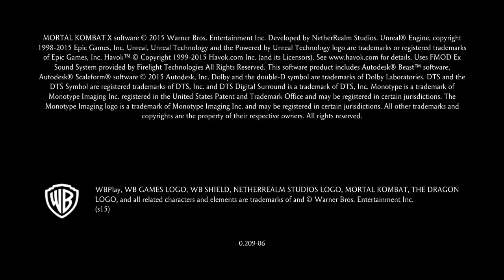Mortal Kombat X part 7